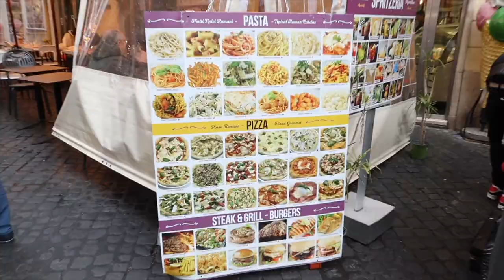ITALY VLOG: We visited the most popular places in Italy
We visited the most popular places in Italy, Rome, Florence and Venice! hope your'e enjoying our one month Europe trip so far, if you want to follow along all the places we are going to next you can subscribe down below and watch our Europe playlist

MY FAV AMAZON PRODUCT LINKS:
Lap Desk
Car Vlog Camera Mount
3OthH8w
Aesthetic Dish Clothes
Aesthetic Reusable Sponge

For Miles (my dog):
Dog Bowls
His Shampoo
His Conditioner
Aesthetic Toys

Bridie Meredith